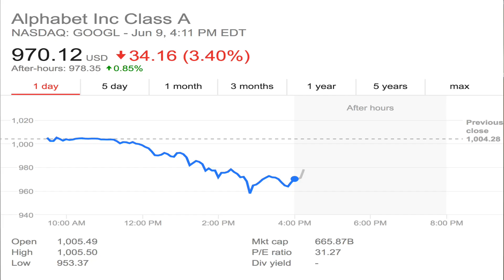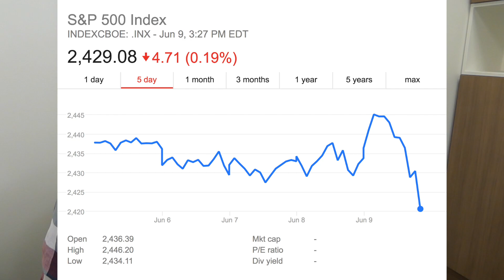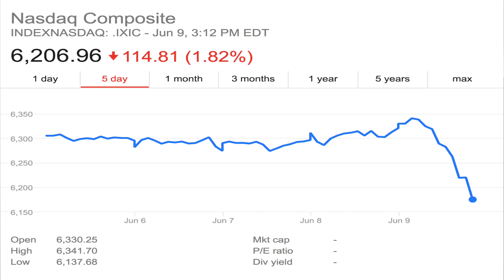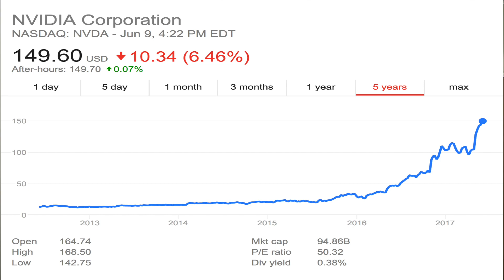A Crazy Day in the Stock Market!!! - Stock Market News Today